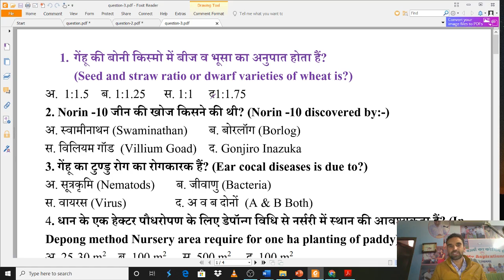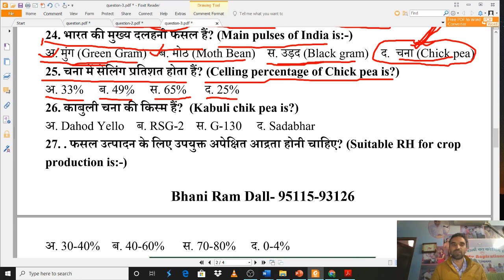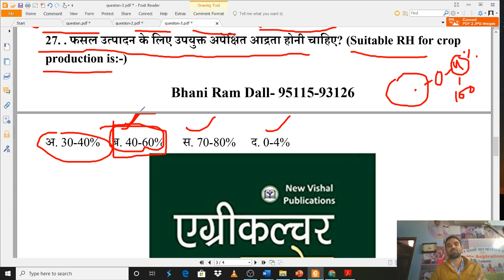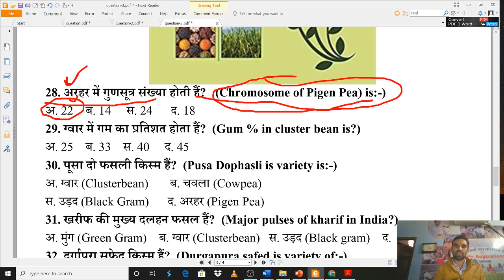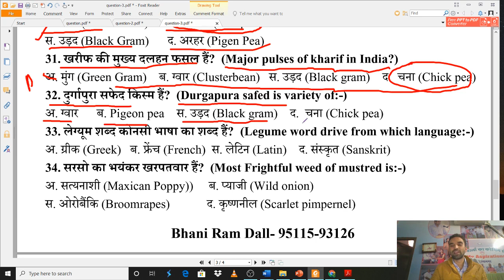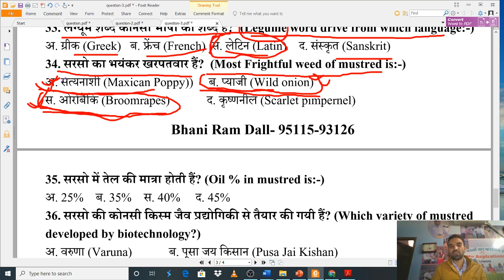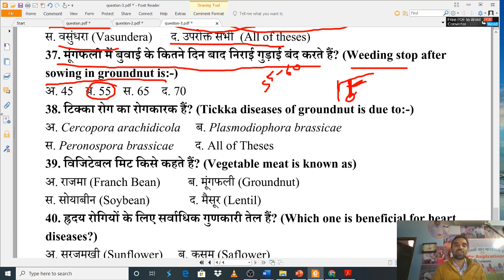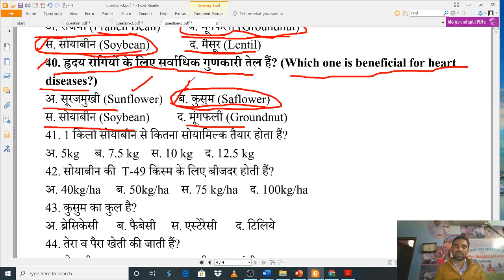Important Agronomy Question/शस्य विज्ञान के महत्वपूर्ण प्रश्न- NABARD, AFO, SO, BHU, JRF, AAO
Agriculture Success Book(Hindi Medium)